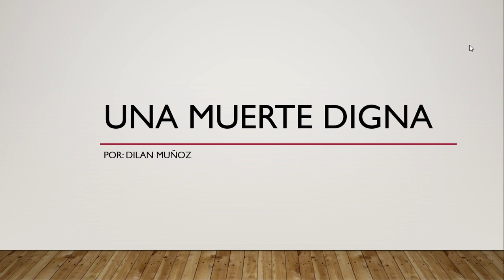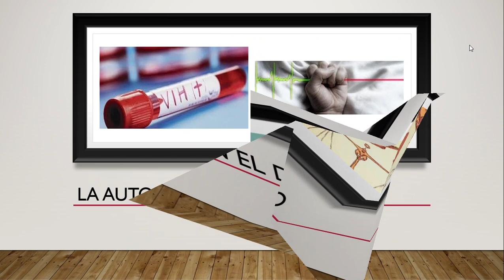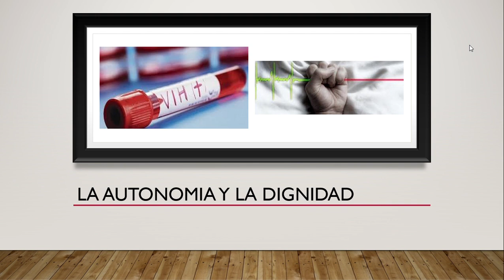Derecho a una muerte digna por Dilan Muñoz de 1101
Ciencias Políticas - DOFASA